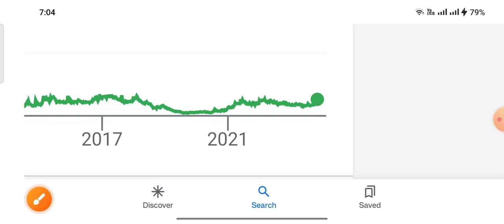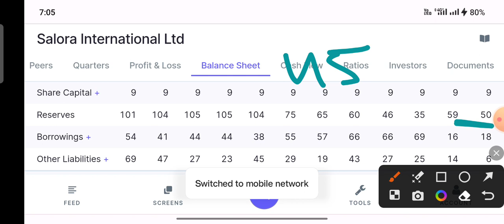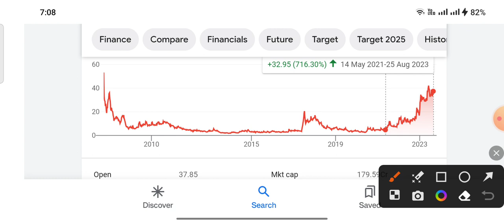Promoter खुद खरीद Penny stock